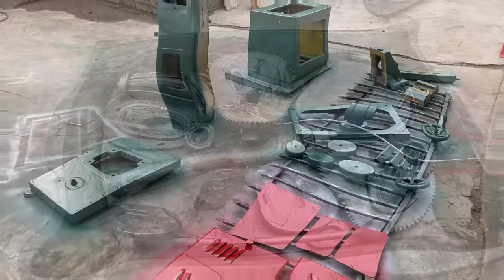Fully restore old Japanese MAKINO milling machine |Restore and repair antique metal milling machines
Hi! in this video we found and bought an antique Japanese MAKINO milling machine for $500. old and rusty engine and stuck gyroscope. but meet us antique restoration experts and we have successfully restored and repaired this makino milling machinemilling machine retoration
Fully restoration old Japanese MAKINO milling machine | Restore and repair antique metal milling machines
I hope you find something useful from this video!
I am very happy to receive your feedback, advice and suggestions to improve myself more and more
!!! I apologize for the mistake if I did in this restore!!!